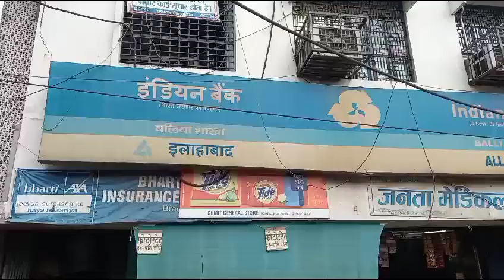बलिया में हास्पीटल रोड़ के सहतवार कोठी मे कई दस्क से मौजूद है इलाहाबाद इंडियन बैंक बलिया शाखा बलिया